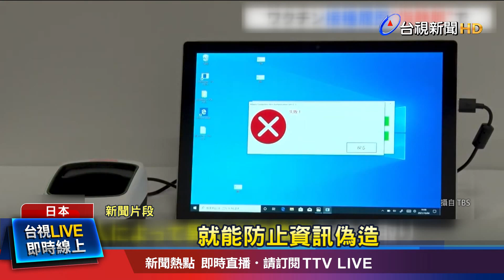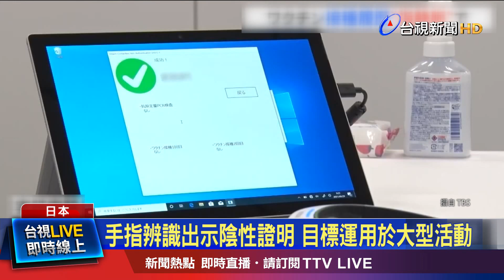手指辨識出示陰性證明 目標運用於大型活動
後疫情時代，疫苗接種證明，還有篩檢陰性證明，成了人手必備。這些證明大部分以紙本為主，可能有偽造隱憂，因此日本業者開發出「手指辨識系統」，民眾只要輕輕感應，就能讀取到相關資訊。病毒篩檢的技術也有新的進展，中國北京大學最近推出「吹氣測新冠」，只要朝袋子吹氣30秒，10分鐘左右就能知道篩檢結果。